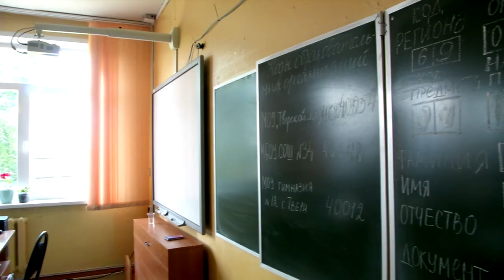22 выпускника региона набрали 100 баллов за ЕГЭ